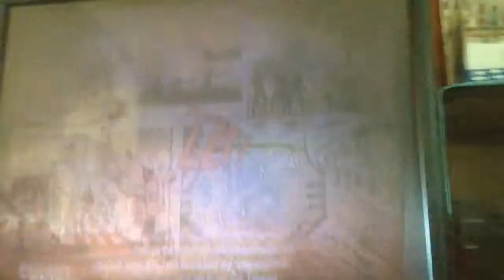Black ops two player awesomeness